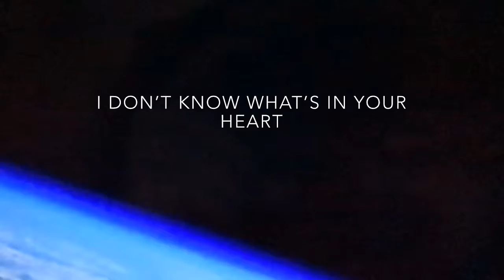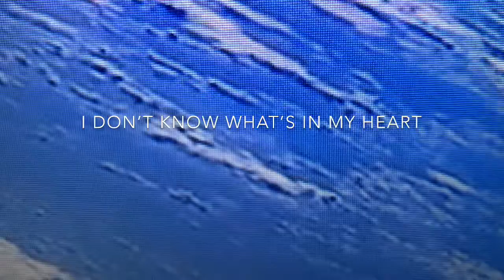A Little Slow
Track 5 from Indoor Voices 2018 release “Gaslight Ephemera”